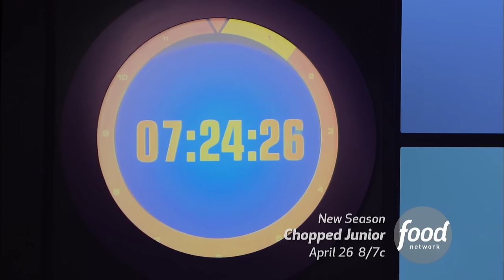Fishy Moment | Chopped Junior | Food Network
Something feels fishy on Chopped Junior! How will the contestants react to a sardine in the ingredient basket?

Little chefs with tremendous ambition are taking over the Chopped Kitchen! Each episode of Chopped Junior showcases the talents of children seeking to make unforgettable meals from mystery ingredients under a ticking clock. They'll bring their unbridled energy, big personalities and unstoppable originality, but only one can be the Chopped Junior Champion.